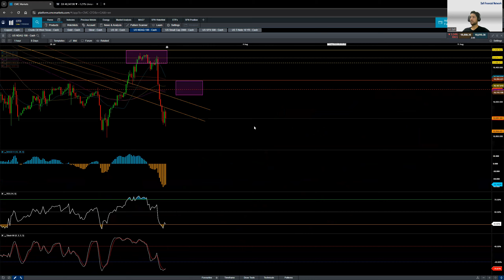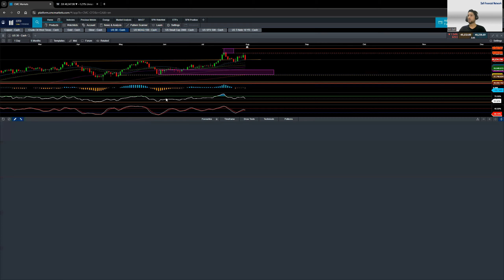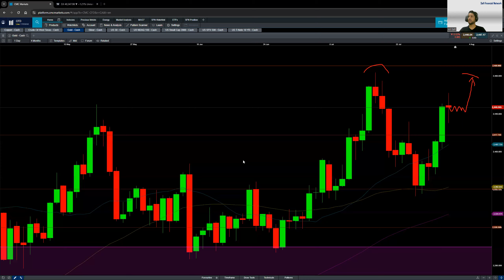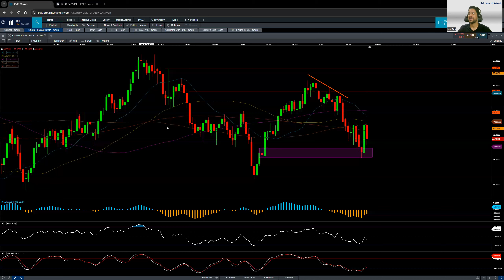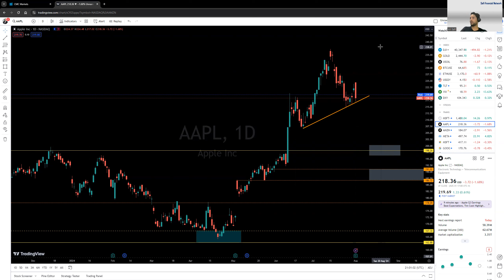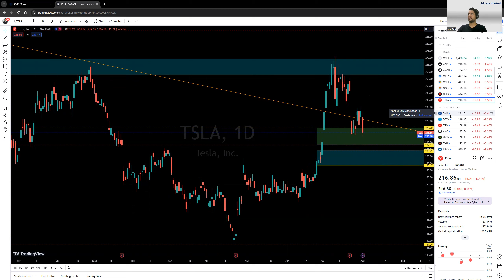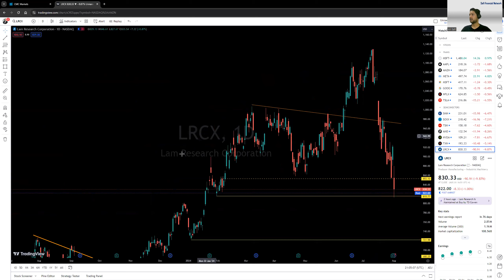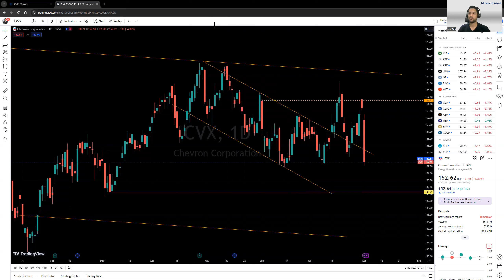NASDAQ PLUNGED | THIS IS JUST THE BEGINNING!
Contents in this video:
00:00 - Introduction
00:10 - S&P 500 spx price action analysis
05:38 - Nasdaq ndx price action analysis
09:45 - Dow Jones Industrial Average us30 price action analysis
10:28 - Gold gold analysis
11:18 - Silver silver analysis
11:43 - Crude wti analysis
12:15 - bitcoin analysis
13:08 - Individual